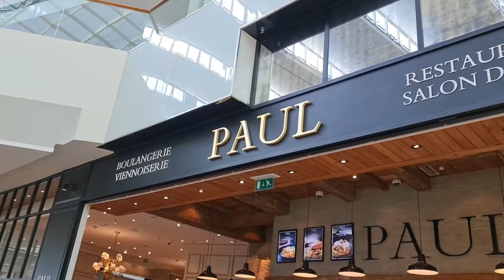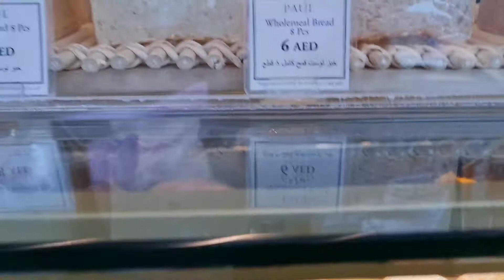Pain Perdu by Paul Bakery & Restaurant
just cassual snack and bonding time with husband dear